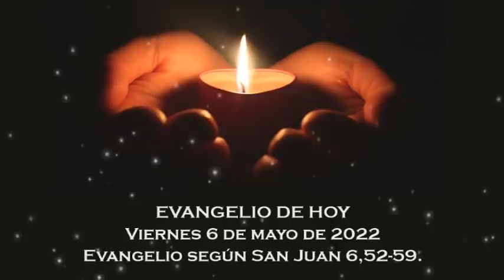Evangelio del viernes 6 de mayo de 2022